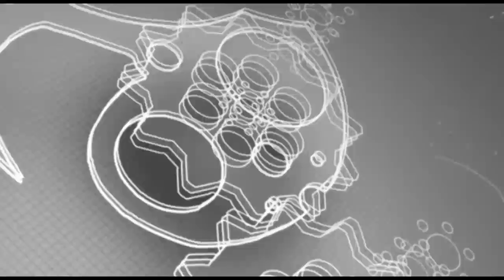日本美女选手惨遭中国散打一姐暴打，被5次击倒被一脚KO打哭了